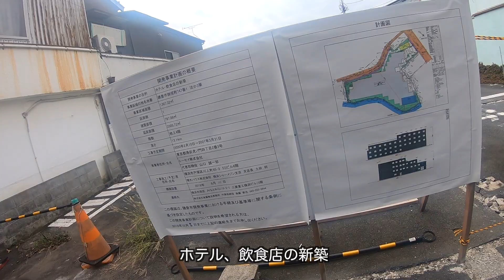鎌倉GARDEN HOUSE🍽で愛犬エマ🐶は狙います👀[マルチーズ×ポメラニアン]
マルチーズ(Maltese)とポメラニアン(Pomeranian)とのミックス犬の通称マルポメまたはポメマルの愛犬(ペット)エマのお部屋です。

2019年夏撮影の素材です。
鎌倉のガーデンハウス(GARDEN HOUSE)で愛犬エマとランチでした。
犬連れOKのカフェレストランなので、エマとよく利用させていただいてます。
ヘビーリピートしていた鎌倉の駐車場が閉鎖になり、家族で大きなショックでした。
次の手頃な駐車場を探そう。

コロナの影響で全世界で大変な今ですが、愛犬エマと愛猫律子は平和に過ごしてます。
家族のために今できる頑張りをやっていこうと思います。

[クレジット]
星野源
“うちで踊ろう”
Written by Gen Hoshino